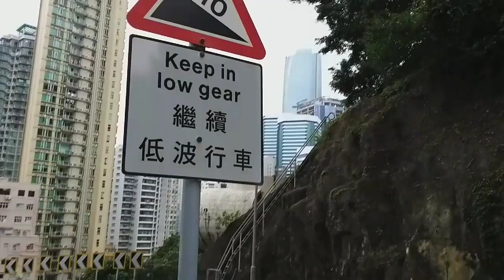MORNING EXERCISE || BREAMER HILL TO NORTHPOINT